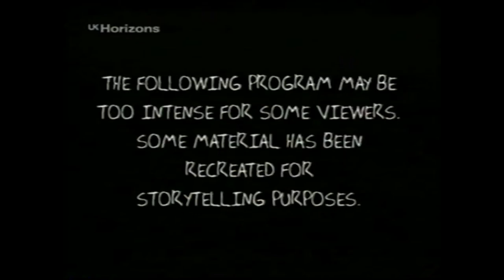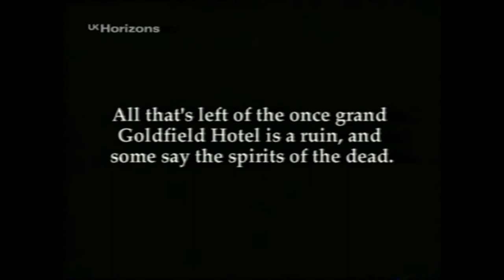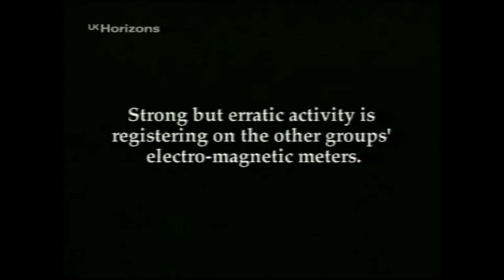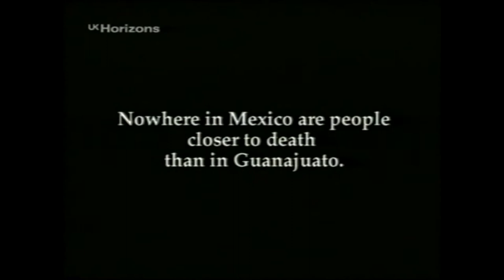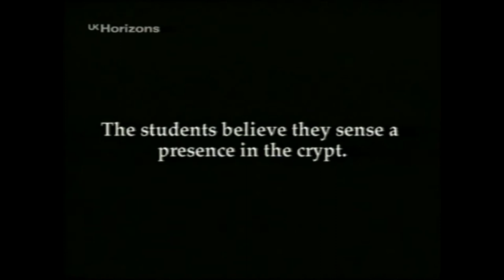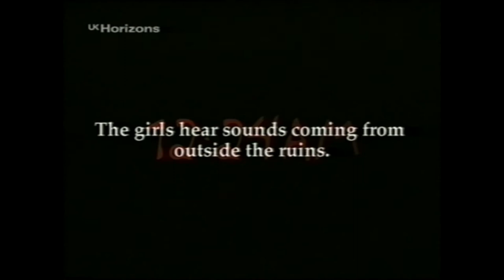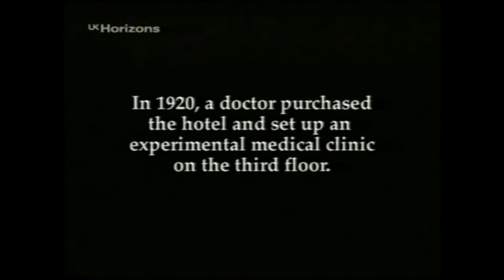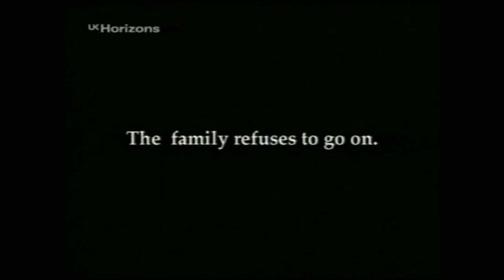Scariest Places on Earth. Episode 14. 2001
Fancy a night at the Goldfield Hotel in Nevada? Could you manage the night without being spooked out? or would you rather spend the night visiting the Guanajuato Mummies in Mexico. The dead do not rot here, they just dry up and stare back at you. Or would you rather risk meeting the Devil at The Hellfire club in Dublin? Maybe you'd like to buy your own haunted location, The Hot Lake Resort is up for sale - and the ghosts come free.